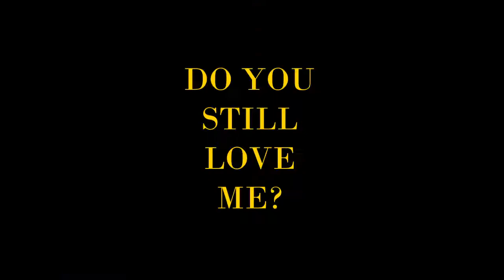Koishi Komeiji's Heart Throbbing Adventure: Sat By A Tree MV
Stitched together some clips from KKHTA as an accompanying element to a fanmade Part 19 9/9 that an associate and I are writing up. So far they've been uploaded to r/touhou for anyone curious in this already rather niche part of a niche to give a read. The chapter for this video has not been uploaded yet, but essentially this is a "recap episode" of sorts. Will update this description once it has been put up.

EDIT: Chapter where this video is relevant to is now up.

Art by Sentaku-Bune
Music used is Sat By A Tree by Dan Deacon.